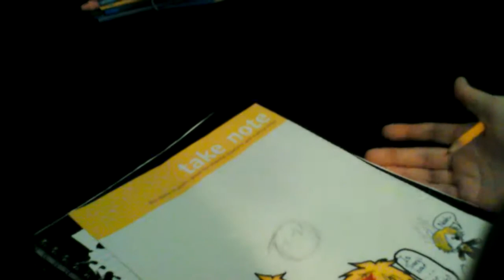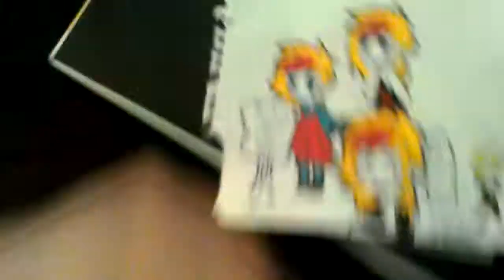SPEED DRAW - Kazer - KazerOnYoutube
In working in an animation featuring Mono (or Mello as you know him as) and it is a recreation of Israel Kamakawiwo'Ole's song "Somewhere Over the Rainbow"  IT'S GOING TO BE AWESOME!  But it will take between a few days or weeks because obviously I'm a beginning animator, but I'll have something to do

Have a mudda good day or night ～ ⊙β⊙/